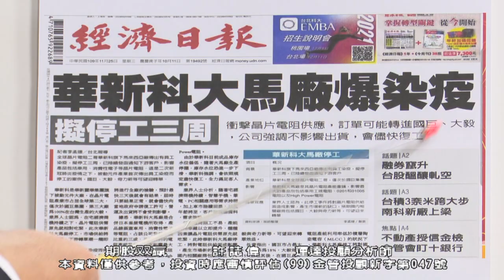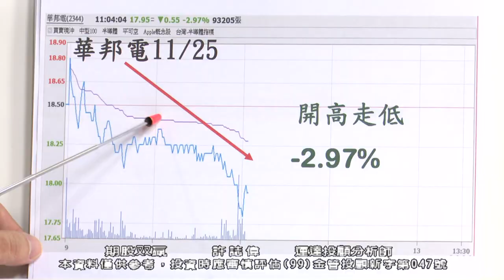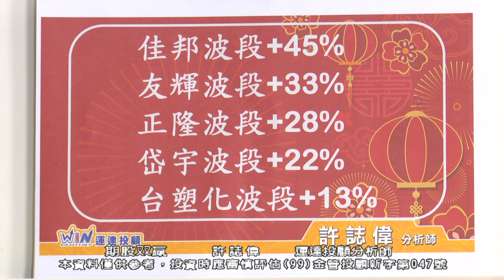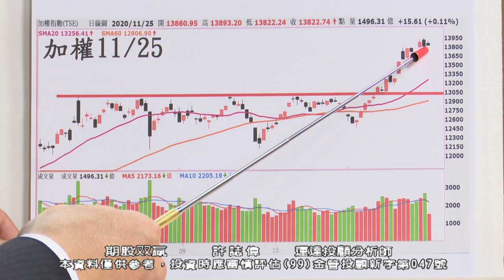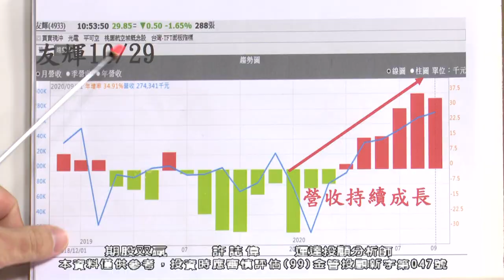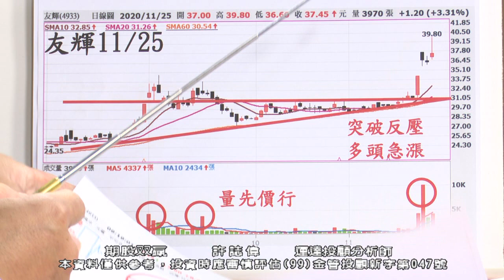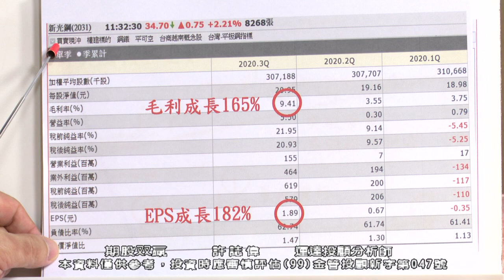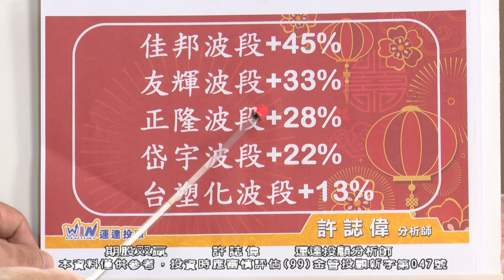20201125 許誌偉 期股双贏